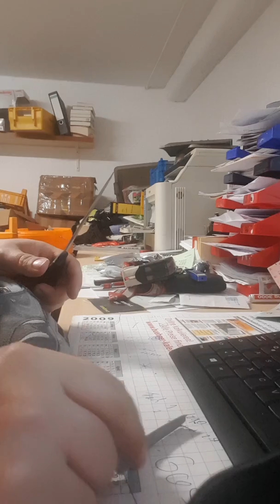kiling nike airmax one